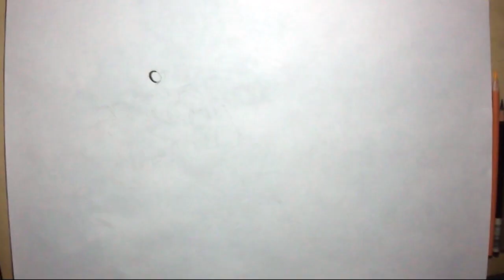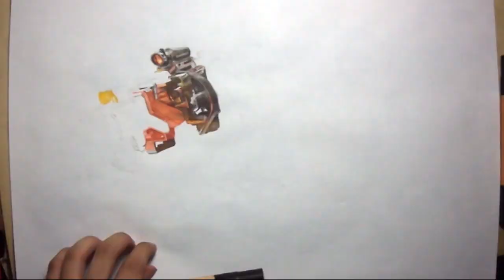Drawing Rocket Raccoon and Groot: Guardians of the Galaxy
Time lapse drawing of Rocket Raccoon and Groot from Marvel's Guardians of the Galaxy.  Drawn and rendered by me.

If you enjoyed the video, likes and shares are appreciated.